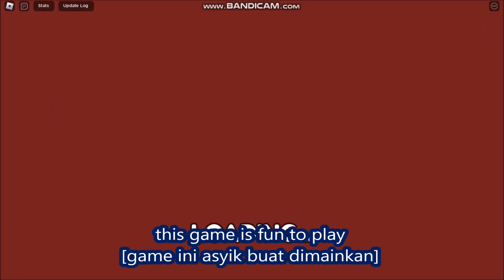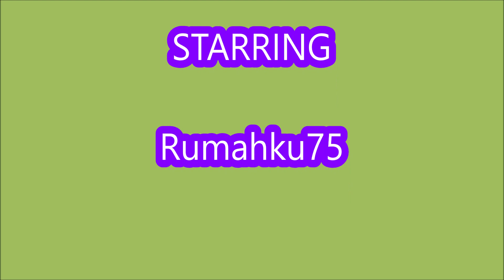*NEW CODES* [UPD] Poppy Tower Defense Chapter 3 🎈 ROBLOX | 05/17/2024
Poppy Tower Defense Chapter 3
- NEW CODES
- ALL CODES
- [UPD]
- 05/17/2024